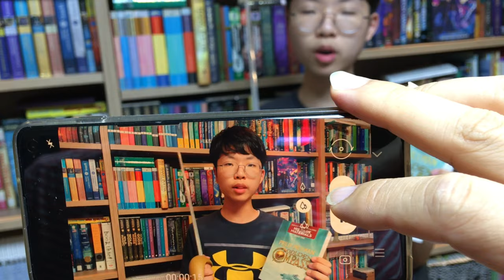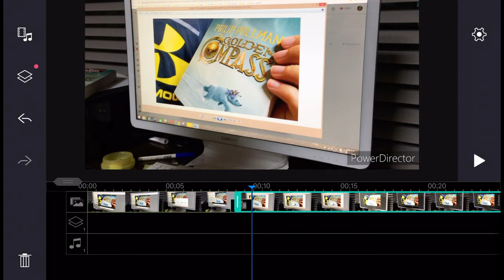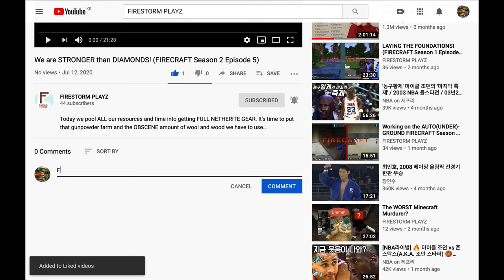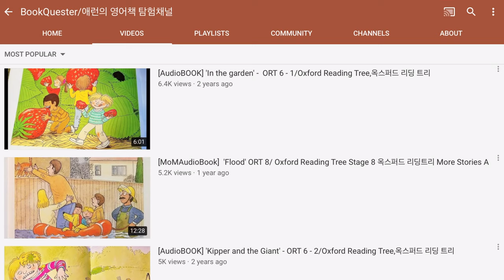"Thank you for 1K!"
Special thanks to my great DAD for supporting me!(BTW he uploads the vids so this is rigged)
SHOUTOUT to my friend DOMSHOMIT for always supporting me!